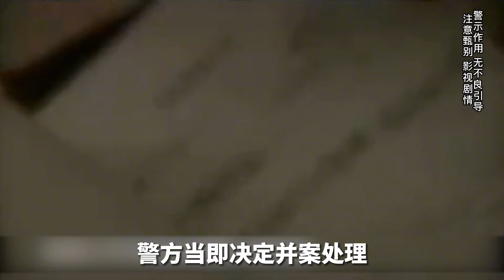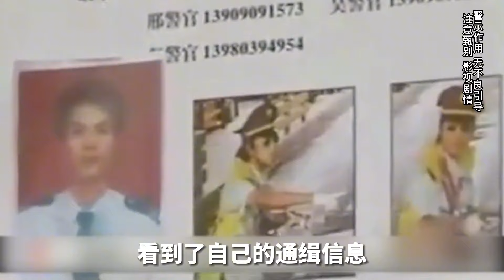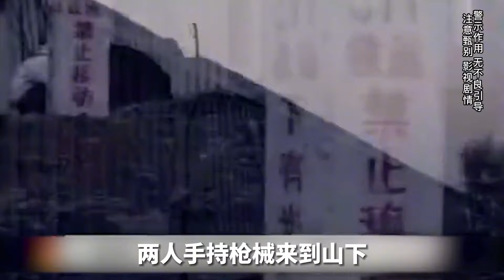四川狂徒伍勇：兵哥哥變悍匪，十年犯下8起轟動大案